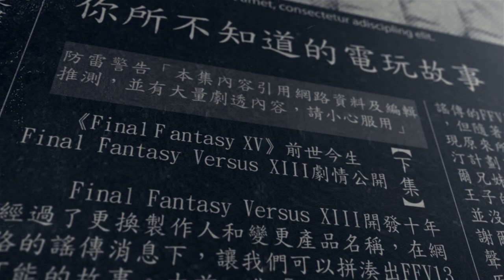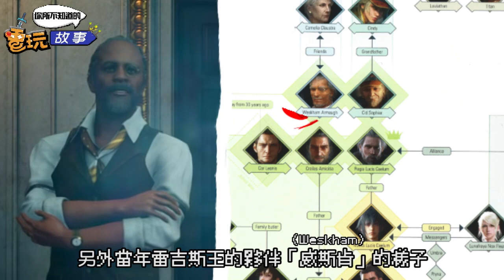【你所不知道的電玩故事】《Final Fantasy XV》前世今生，Final Fantasy Versus XIII劇情公開(下集)_電玩宅速配20170331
謠傳的FFV13中，第一部"艾汀"的戲份還很少，但隨著故事的進行，諾克提斯漸漸會發現原來一切幕後的黑手都是他。